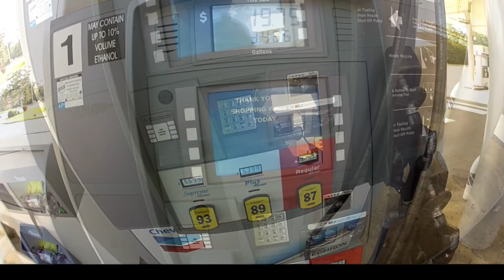Gas Run to Georgia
Ride from Tallahassee Florida to Georgia to buy gas. Usually less expensive in GA.